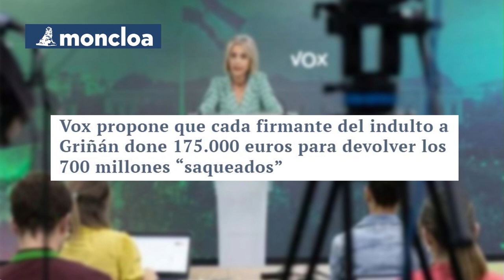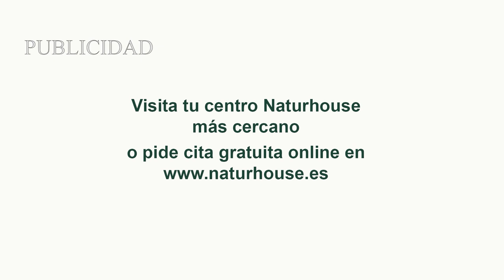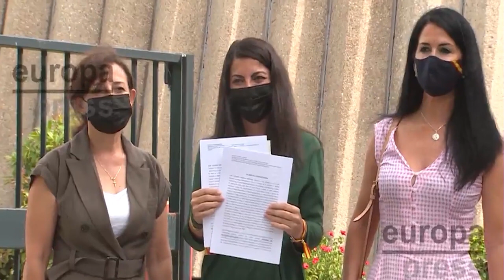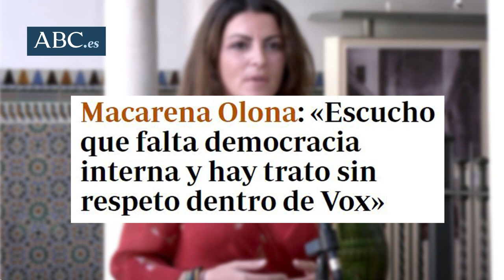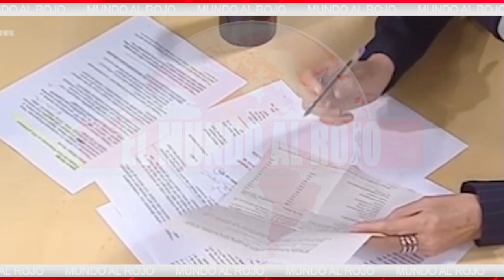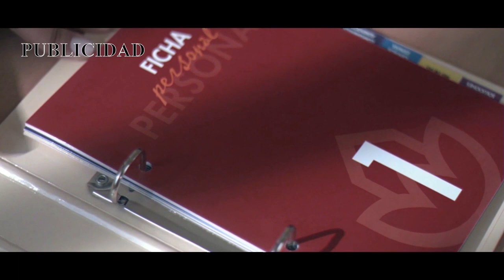🔴ENVIVO/EL MUNDO AL ROJO: nubarrones en VOX: el caso Olona y el nuevo frente que preocupa a Abascal